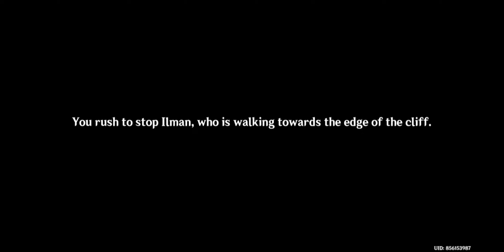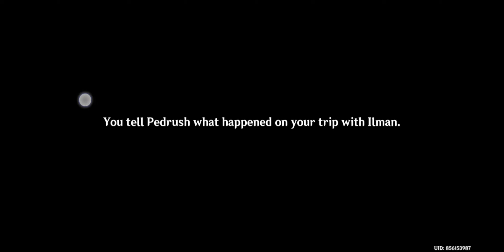Dreams ofAwakening - Nahida Story Quest - Watch genshin Impact